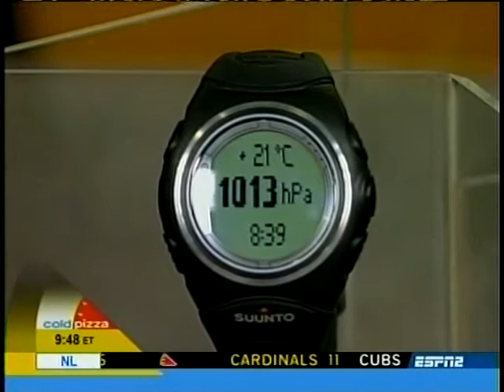Bike Riding.mpg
Cold Pizza's (ESPN) Gizmo Girl Jamie Sorcher describes the latest Gadgets and Gizmos